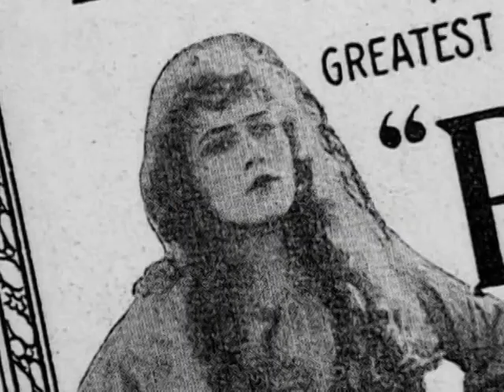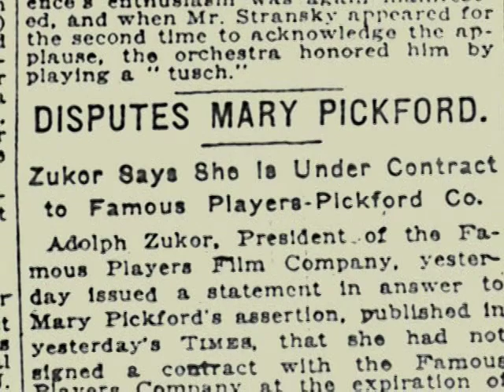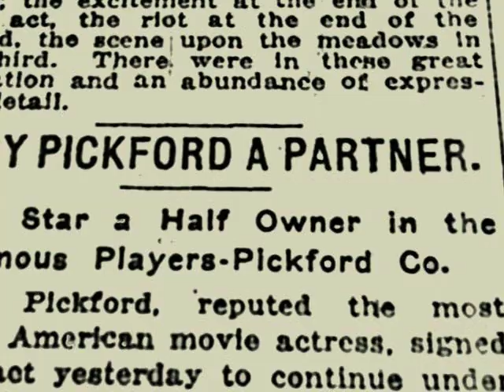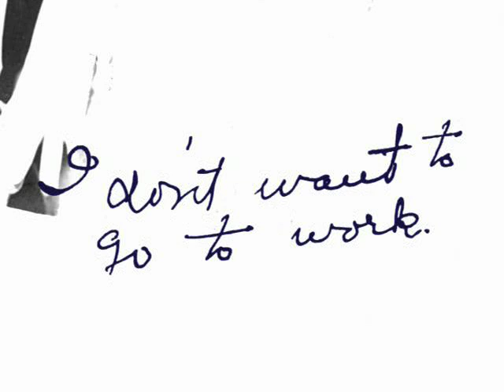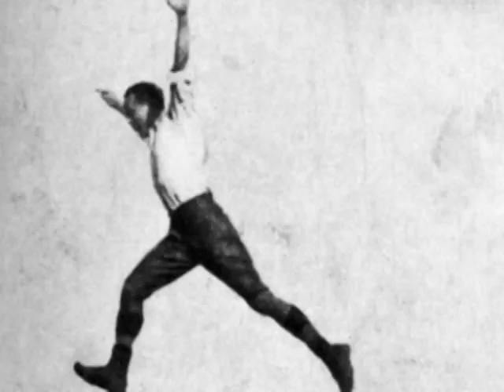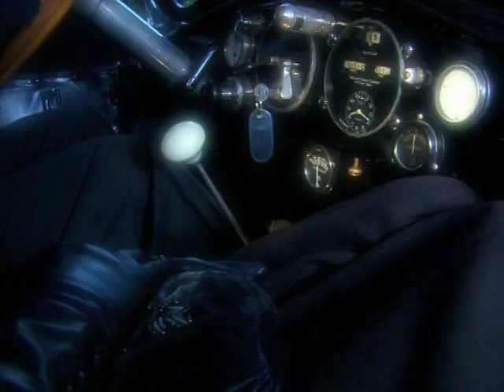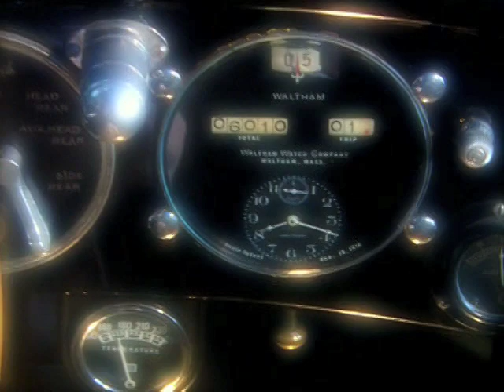Mary Pickford Doc 4